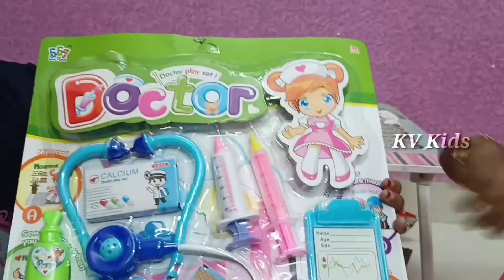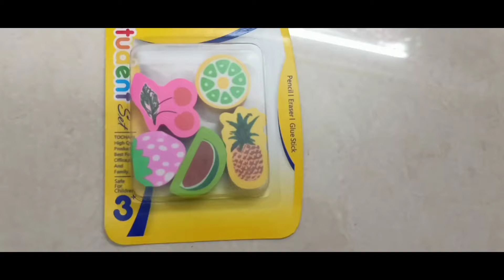Birthday gifts opening vlog part 2 || 5th birthday || 5 gifts || KV Kids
Birthday gifts opening vlog part 2 || 5th birthday || 5 gifts ||